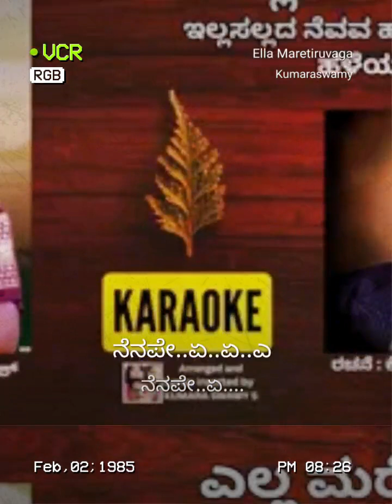ಎಲ್ಲಾ ಮರೆತಿರುವಾಗ ಇಲ್ಲ ಸಲ್ಲದ ನೆನಪು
Ella Maretiruvaga StarMakerListen to 'Ella Maretiruvaga ' I sang! (StarMaker, free online karaoke)